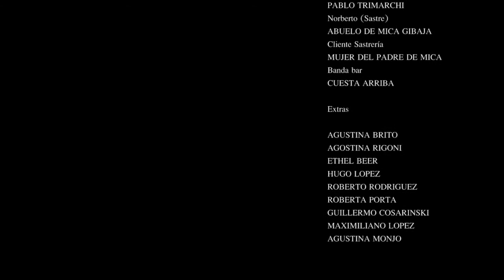ALBERTO INGOLOTTI-MILONGA DE UN CANTANTE DE MADARIAGA EN BUENOS AIRES-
MILONGA DE UN CANTANTE DE MADARIAGA EN BUENOS AIRES-ALBERTO INGOLOTTI INTERPRETA A UN CANTANTE DE TANGO QUE CAE EN EL ALCOHOLISMO-TANGO "NADA" CANTADO POR ALBERTO INGOLOTTI-CORTOMETRAJE